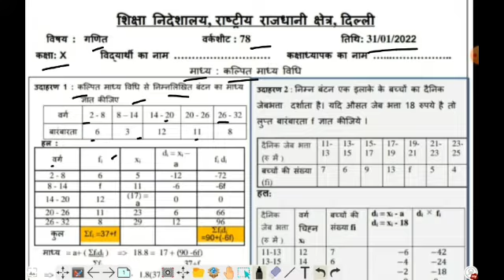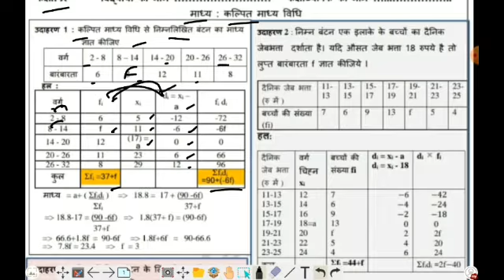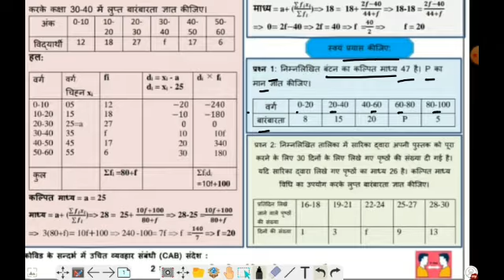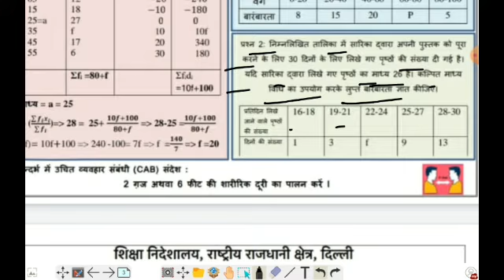class 10th maths worksheet 78 hindi Medium (31/01/2022)